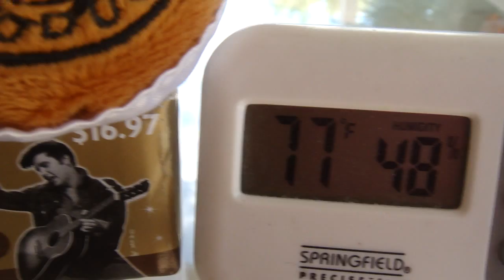Valentine's Day 2012 008.MP4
Happy Valentine's Day to my husband, Bob  xo :)